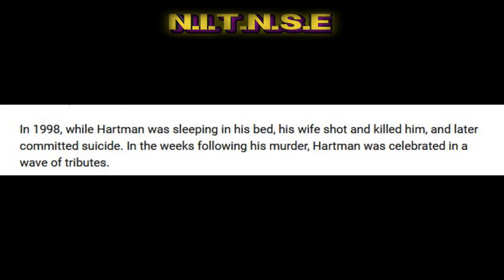S-8 Ep-147 NITNSE Podcast topic: Christmas Movies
Season 8! Episode 147! Merry Christmas, happy Holidays, and we hope you guys and gals are having a wonderful one! This is our Christmas podcast and this time Wyld, Grizz, and Monster are talking about our favorite Christmas movies!